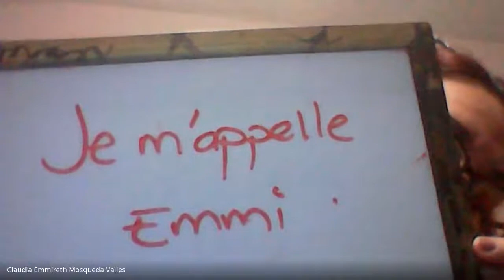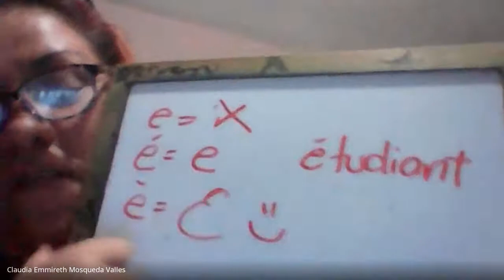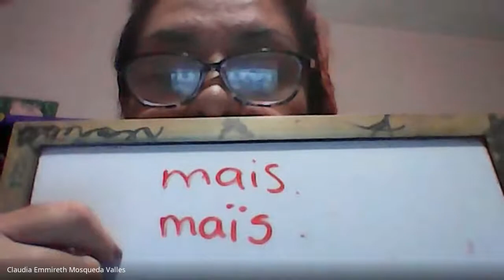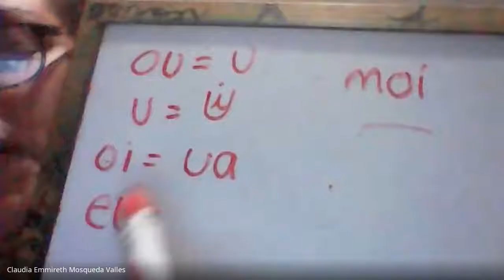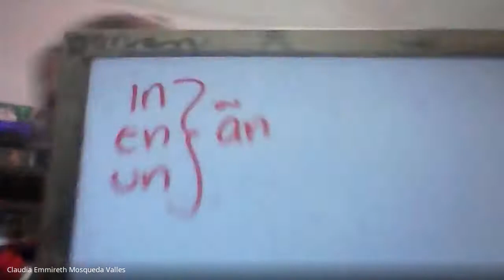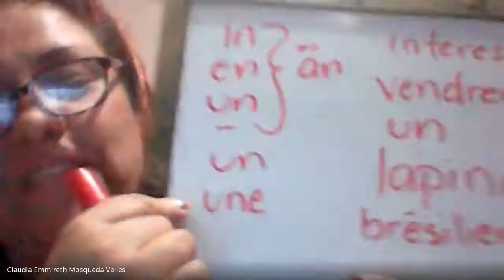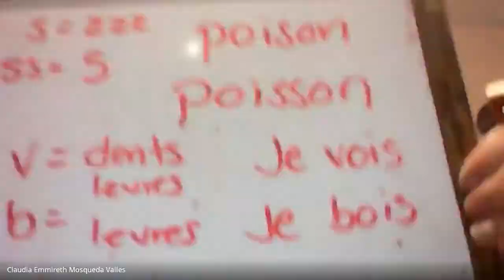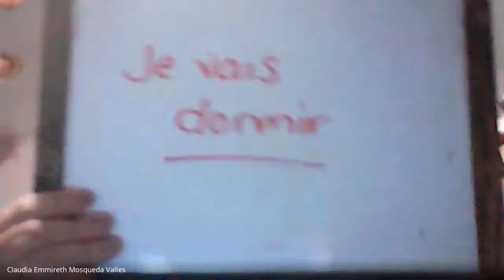CLASE 1 DE FRANCÉS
APPRENEZ LES SONS DE BASE DU FRANÇAIS POUR L'APPRENDRE.